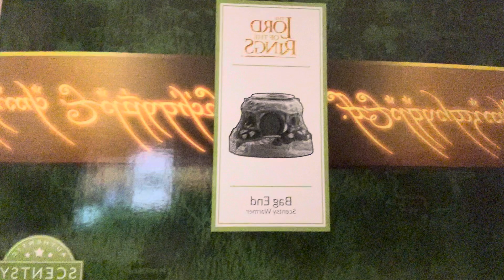Unsere Herr der Ringe Kollektion